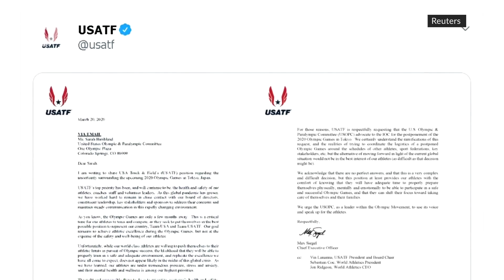Canada becomes first to pull out of Olympics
Team Canada became the first country to pull out of the Tokyo 2020 Olympics on Sunday (March 22), joining several other big names this weekend in calling for the postponement of the Games and putting increased pressure on host country Japan to act.